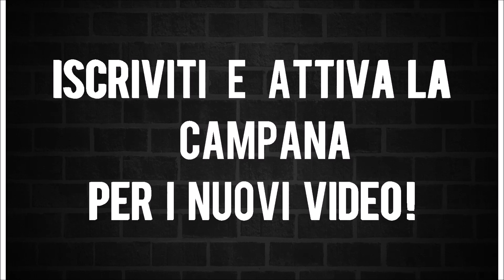Costa Victoria - Immagini esterne della nave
Una serie di foto degli esterni di Costa Victoria ancorata in vari porti dell'Adriatico